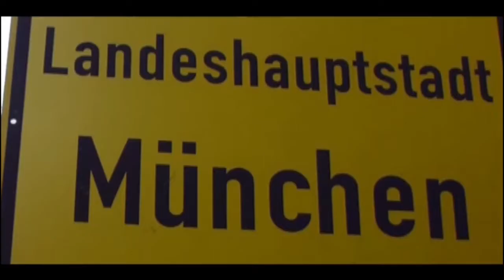"Dein München. In 35 Sekunden Bild & Ton" - Kurzfilmchallenge Top 5 (Fitzek)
Ein Film von: Moritz Fitzek.
"Dein München. In 35 Sekunden Bild & Ton" - ein Kurzfilmwettbewerb von 35mm meets Vinyl in Kooperation mit dem Referat für Arbeit und Wirtschaft und dem offiziellen Stadtportal muenchen.de.
Die Preisverleihung fand am 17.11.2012 im Oberangertheater München statt.